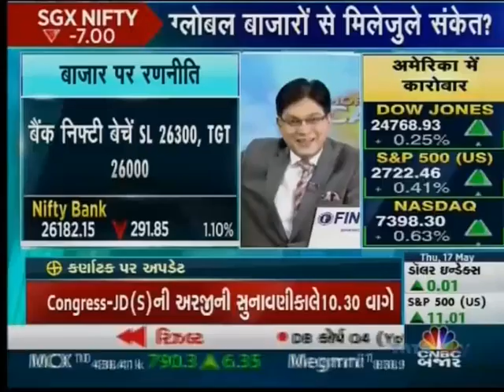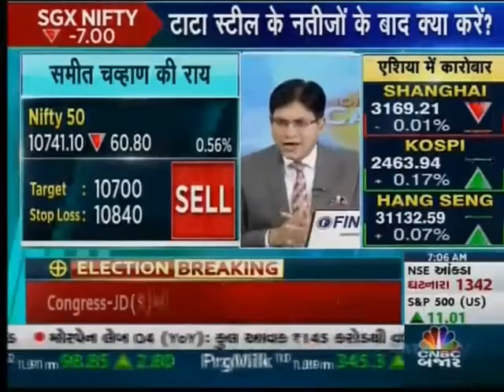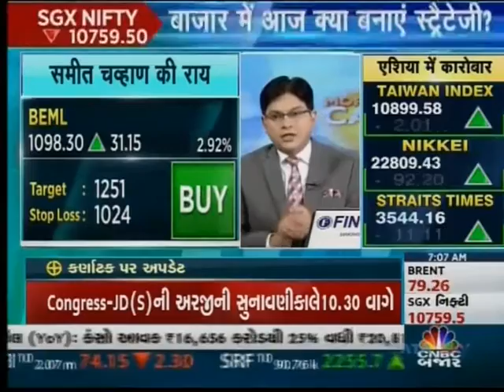ANGEL BROKING CNBC BAZAAR 170518 0705AM